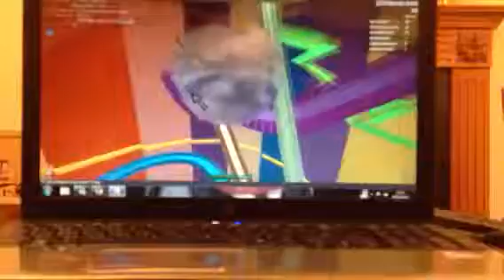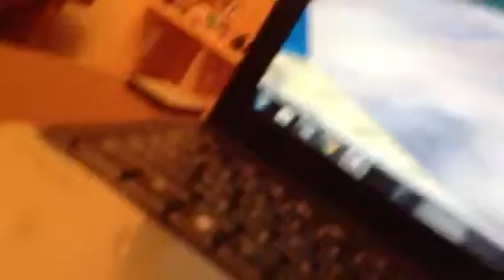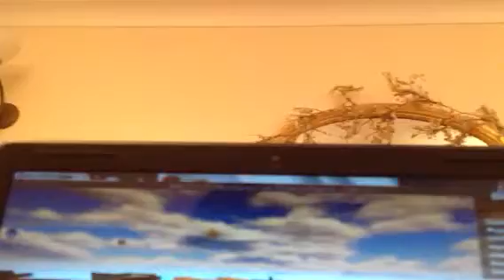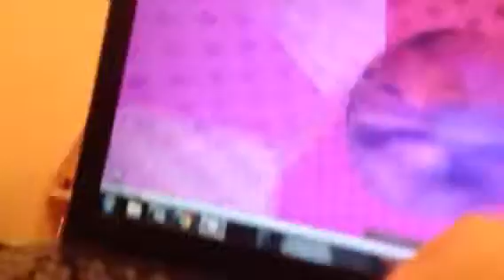DAVIDHELEN5 and epicdude1305's Mega Marble Run Pit Part 2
Me (DAVIDHELEN5) and my friend (epicdude1305) go on a roblox marble riding adventure. Join us in Part 2 of textmasterthe9th's Mega Marble Run Pit. Version 1.6 with badge.